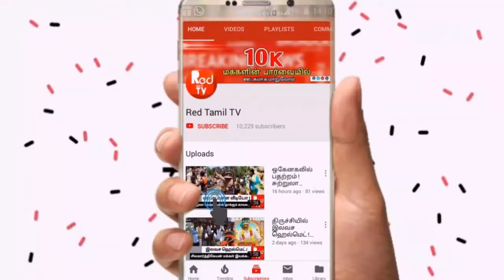நாளைமுதல் புதுப்படம் கிடையாது ! விஷாலுக்கு எதிர்ப்பு ! Vishal theatre Trichy - Red Tamil Tv